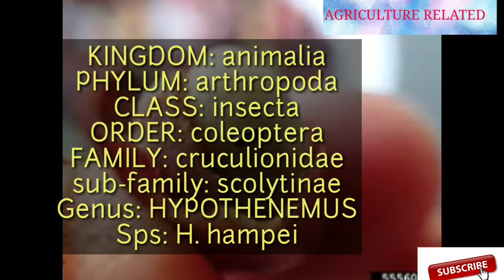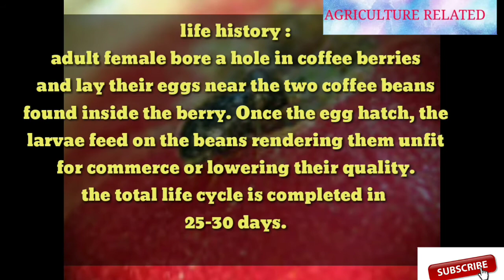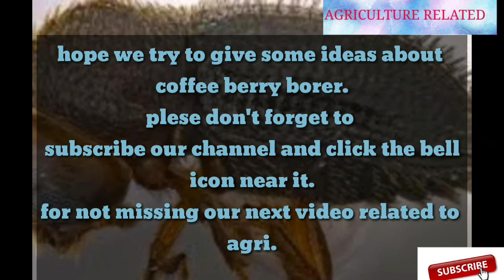COFFEE BERRY BORER-Hypothenemus hampei full explanation || by agriculture related.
The coffee berry borer, Hypothenemus hampei Ferrari, is a serious problem for the majority of the world‘s coffee growers and has proved to be one of the most intractable of present day pests. Despite a great deal of research, control still depends largely on the application of the organochlorine insecticide endosulfan, which is damaging to the environment, or a series of cultural and biological control methods which give variable and unpredictable results. .
visit our facebook page,
like our facebook page also.

AGRICULTURE RELATED
Agriculture related

Meet you in our next video.
'Madhav58i-riddle'